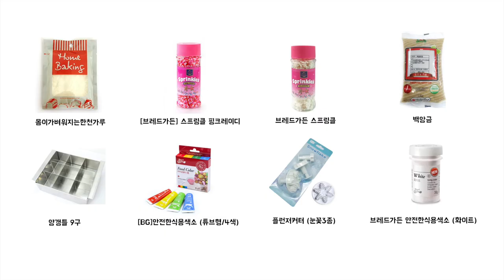[Eng sub] (비건) 눈 내리는 날 양갱 만들기 (Vegan) A Snowy Day Jelly | 블루밍봉봉 (blooming bonbon)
지난 주말 드디어 기다리던 하얀 눈이 내렸어요!
겨울같지 않은 따스한 온도로 인해 소복소복 쌓이지는 않았지만
하늘에서 내리는 하얀 눈송이만 보아도 기분이 좋아지더라구요!

새하얀 눈을 가득 담은 투톤 양갱, 함께 만들어 볼까요?

이번 눈 내리는 날 양갱은 지난 번 눈꽃 흑임자 양갱과 동일 한
양갱틀 9구 몰드를 이용해서 만들었어요! (155mm * 138mm)
지난 번에는 칸막이를 빼고 사용했는데, 이번에는 칸막이를 적극 활용했어요!
덕분에 칼을 사용하지 않고 9개의 양갱을 한번에 만들고 나눌 수 있었답니다!

새하얀 눈은 세가지 방법으로 표현 했어요!
작은 구슬 스프링클, 눈꽃 스프링클 그리고 플런저 커터를 이용하여
하얀 색소로 색을 양갱을 눈송이 모양으로 잘라서 올려주었어요.

[ 재료 ]
물 36ml
앙금 500g
비정제설탕 150g (취향에 따라 가감 가능)
한천가루 8g
눈꽃 스프링클
구슬 스프링클
플런저 커터
식용색소
양갱틀 9구
투명양갱 *

* 투명양갱 만드는 법은 아래 동영상에 자세히 나와 있어요

제가 사용했던 제품의 링크 함께 걸어둘게요.
참조하셔서 예쁘고 맛있게 만들어 보세요!

[브레드가든] 스프링클 아이스크리스탈(40g)

[브레드가든] 스프링클 넌파레일스화이트(60g)

브레드가든 안전한 식용색소(화이트, NEW아이싱칼라)

몸이가벼워지는한천가루(10g)-양갱만들기